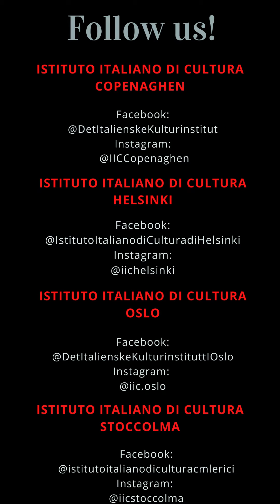Maratona nordica di lettura – Giorno 12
Terza lettura da Oslo con Rosa Manzo, che legge per noi un nuovo brano tratto da “L’ultimo aereo” del collettivo @Joana Karda.